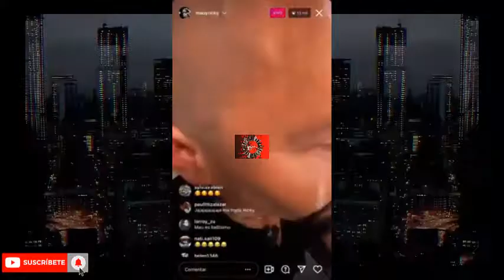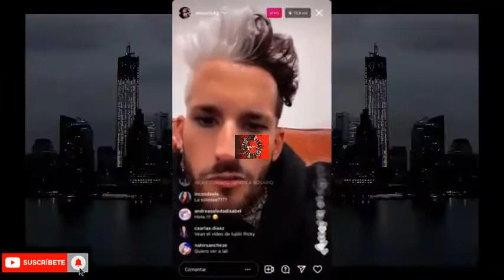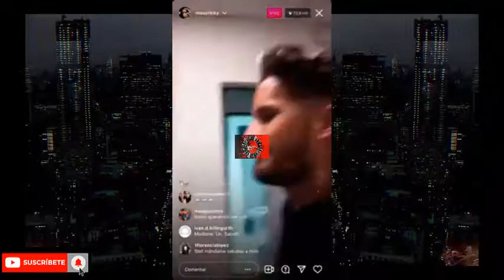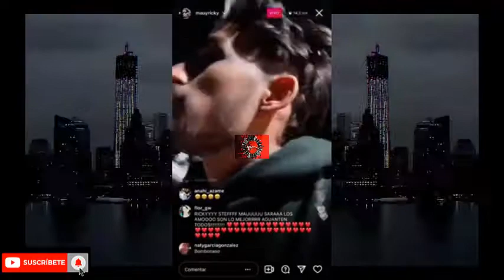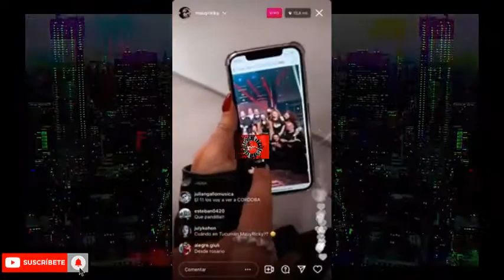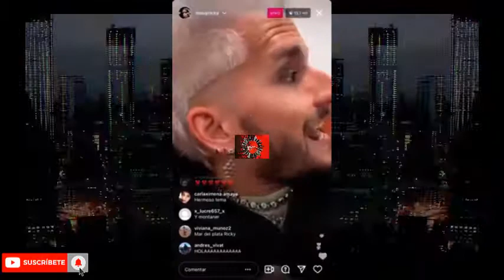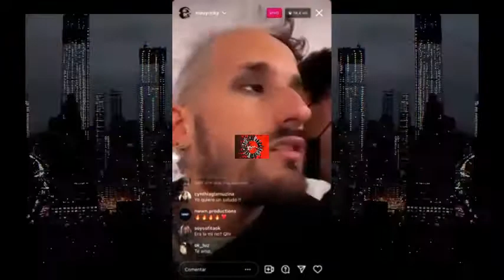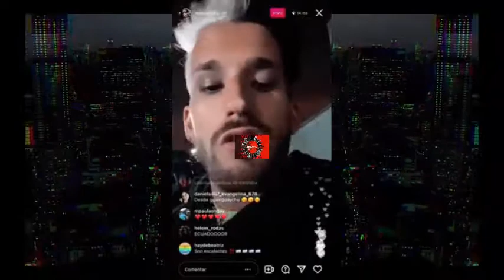Mau Y Ricky Live Detrás De Cámaras En La Final De La Voz Argentina "Exclusivo"